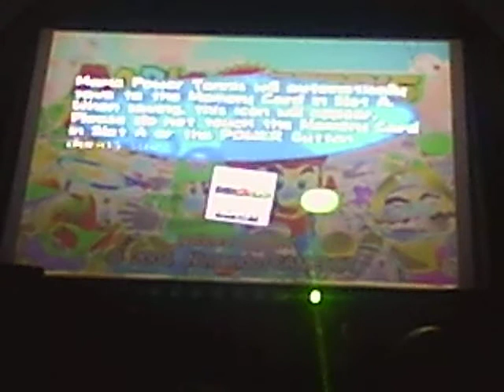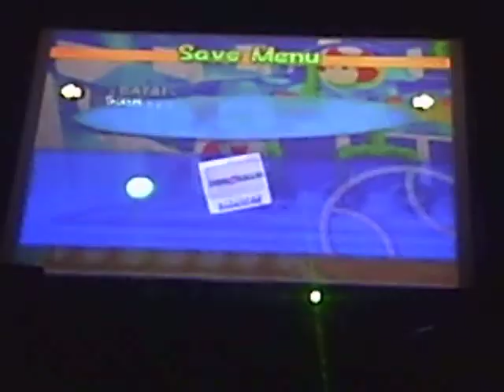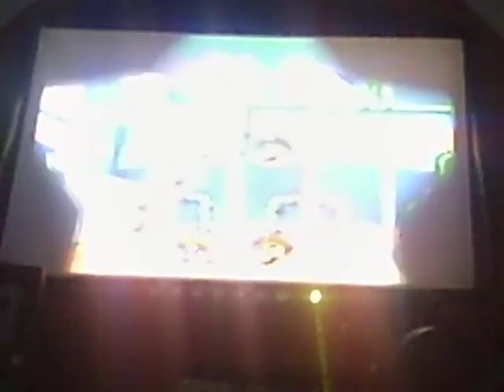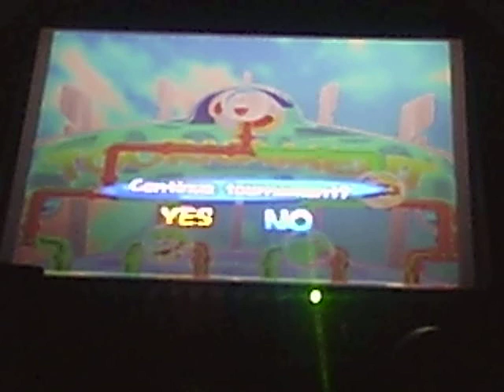Let's Play Mario Power Tennis - Mushroom tortament